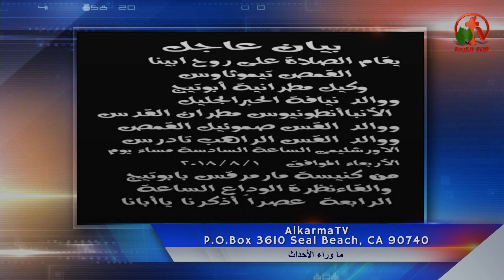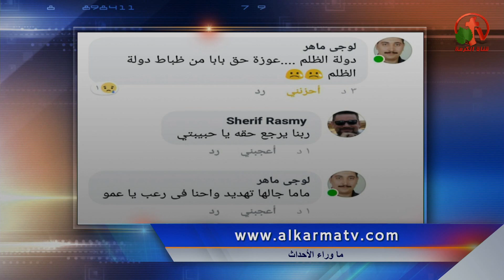نياحة القمص تيموثاوس/اب يحرق زوجته واولاده/تهديد اسرة ماهر جرجس